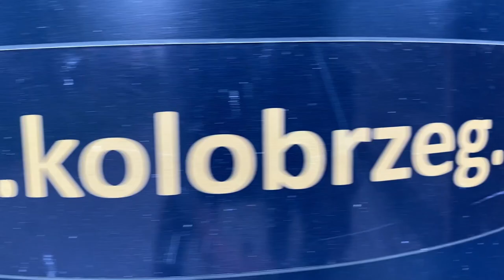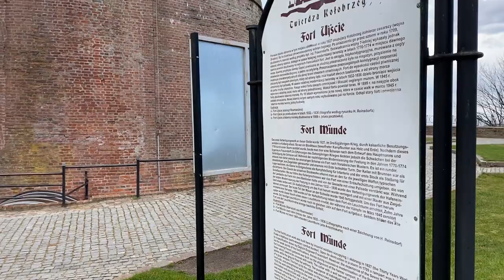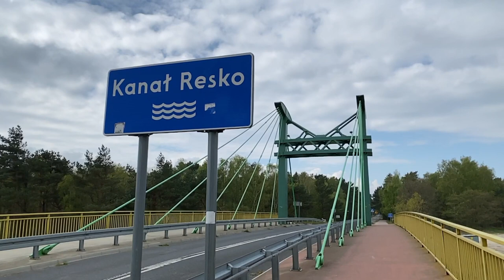NA WOLNOSCI | VAN LIFE | Vlog #16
Mozemy juz podrozowac!

Jak tylko skonczylismy kwarantanne, to wybieglismy na wolnosc - doslownie! Z Kolobrzegu, morza i okolic, do Poznania - zobaczcie to wszystko w naszym nowym vlogu.

Pozdrawiamy!